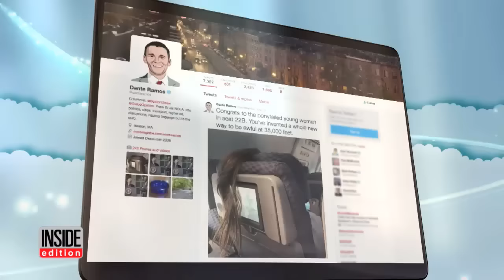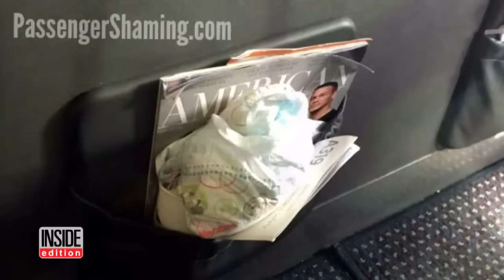Woman Blocks Plane Passenger's TV By Placing Long Ponytail Over It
A photo shows a female plane passenger's long ponytail hanging over her seat and covering the TV of the man sitting behind her. A passenger tweeted, "Congrats to the ponytailed young woman in seat 22B. You've invented a whole new way to be awful at 35,000 feet." Other incidents of passenger shaming include bare feet on a tray table, someone clipping their nails on a flight. A former flight attendant started a page for people to share their photos.